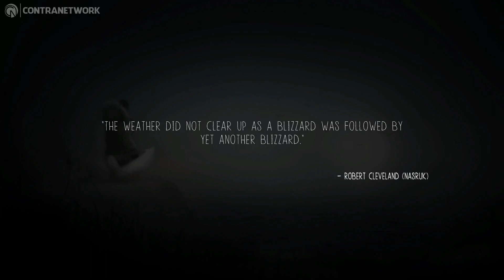Never Alone: Arctic Collection | Nintendo Switch Gameplay